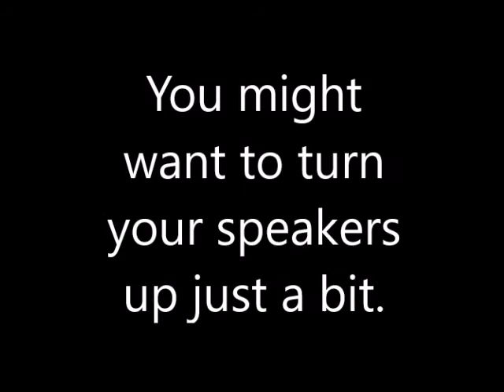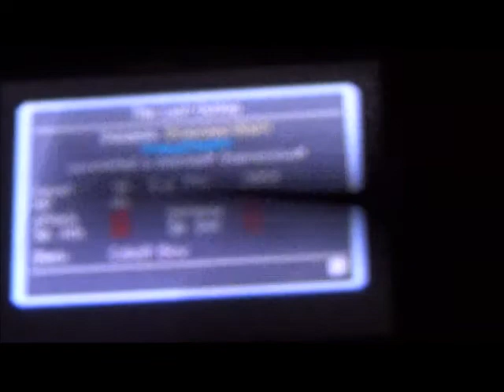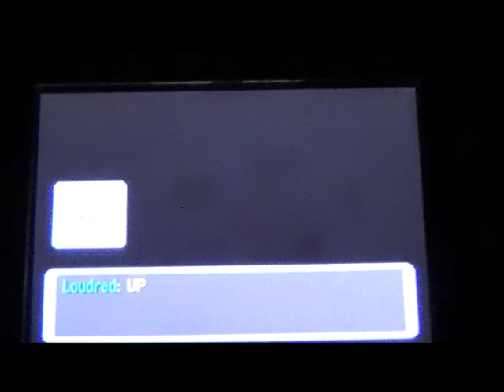Pokemon Mystery Dungeon Explorers of Time Episode 4: Quests and Updates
Sorry for the trolling in the beginning of the video, but this episode is a semi-chill break for the team. However more work need to get done in the next episode.

Copyrights to Nintendo and ChunSoft for the game and the PMD special.